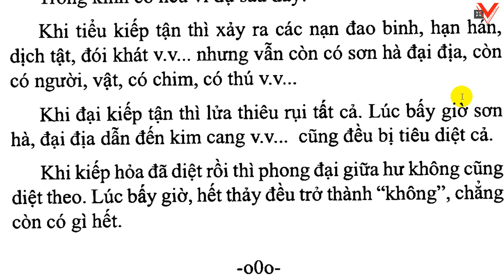Đại Trí Độ Luận| Bồ Tát Long Thọ| Hán dịch: Cưu Ma La Thập| Việt dịch: H.T Thích Thiện Siêu (tiếp)